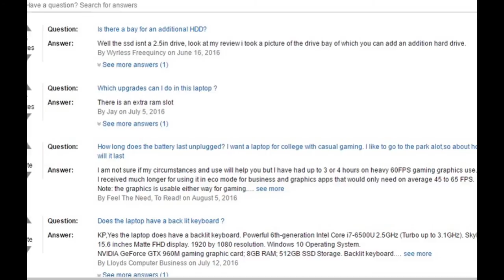THE BEST REVIEW ASUS K501UW-AB78 HIGH PERFORMANCE FOR GAMING LAPTOPTO DAY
ASUS K501 Multimedia Laptop
Designed to tackle your everyday computing needs.
The ASUS K501 boasts a clean and portable metallic design with the performance to match. Featuring the latest Intel Core i7 processor and NVIDIA GeForce GTX 960M graphics which enables you to stream HD videos, run MS Office programs or even do some casual gaming without hiccup.

Without all the bells and whistles, the K501 presents itself in a classy gray metallic cover with a hairline textured finish. At less than an inch thick, this full-featured notebook combines exceptional performance with high mobility. And when you're out and about, its well-rounded edges and sleek, minimalist lines set it apart from other mundane notebooks in the market.

On top of that, ASUS-exclusive cooling techniques take it to the next level, ensuring your laptop always stays nice and cool to deliver a smooth and quality computing experience.)